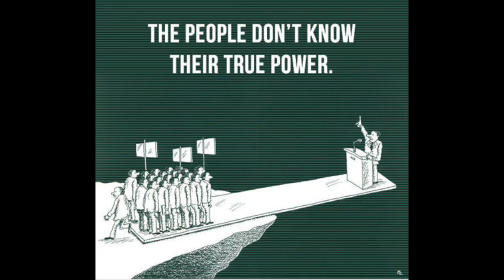UPRISING. Coming soon...